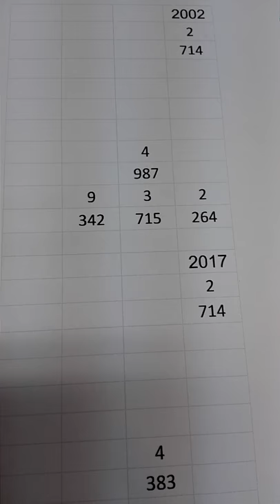How To Lottery ? Thailand Lottery Tips